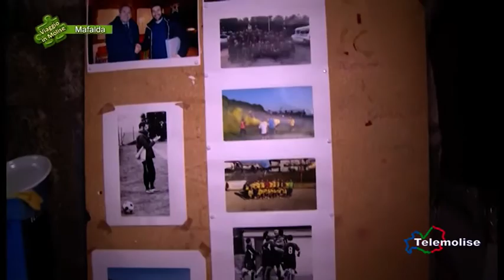Per le vie di Mafalda, terza edizione - 04 Mafalda - Viaggio in Molise - Puntata 4248 - Telemolise